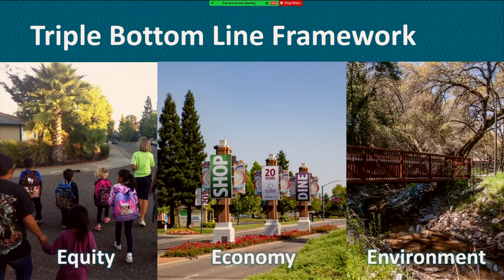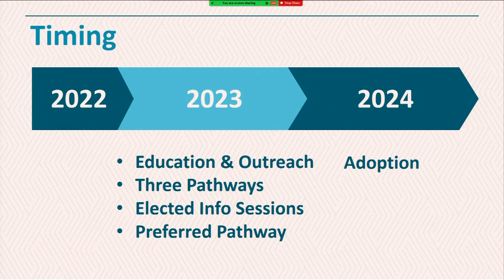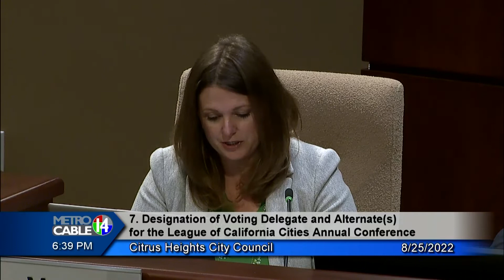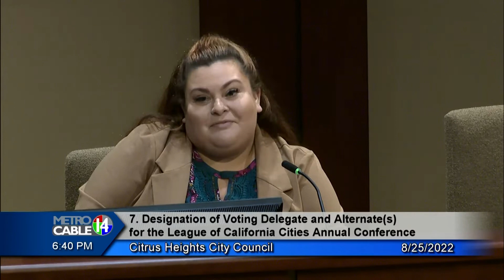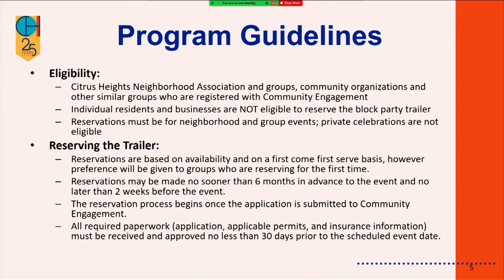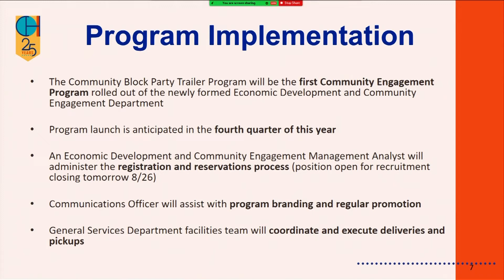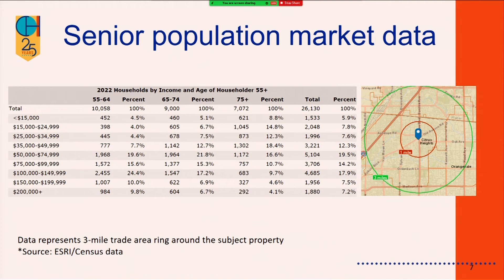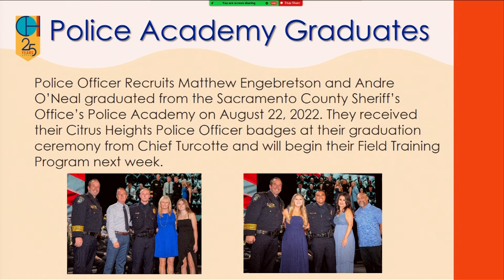Citrus Heights City Council - August 25, 2022